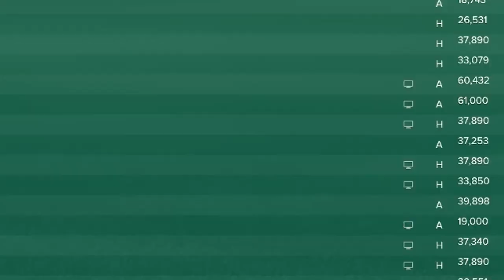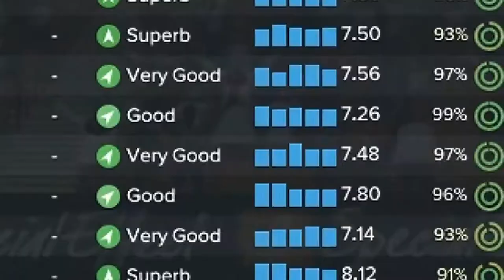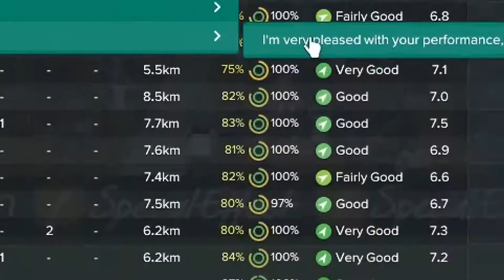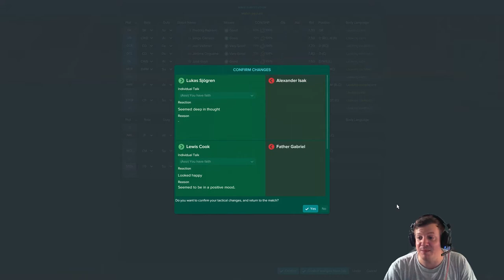LIFE AT LEEDS! Let's Play Football Manager 2017 Ep 53! Shaktar DONEsk?! FM17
Welcome to episode 53 of my Leeds Fm17 Save, Due to a Short illness, in this episode we only have our Europa League 2nd knockout round 2nd Leg away at Shaktar Donesk, Can we make it through to the Quarter Final? Join me on our quest for Premier League and European glory on Football Manager 2017.

Special Thanks to Just M1ke Plays for the Intro screen and thumbnail for my FM16 Non League Adventure videos! Here is his Channel...

And Also A Special Thanks to Bood FM for been a legend, liking and sharing my stuff! Here is his Awesome up and coming channel!...